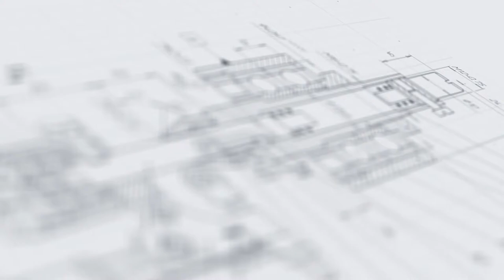Комплект полуавтоматического оборудования для дозирования гелей во флаконы и укупорки колпачками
В данном видео показан комплект оборудования для дозирования гелей во флаконы и укупорки колпачками с дозаторами.

Универсальный комплект настольного оборудования для расфасовки гелей и кремов включает полуавтоматические установки для дозирования продукта и укупорки тары колпачками. Поршневой одноканальный дозатор демонстрирует высокую точность розлива вязких и густых продуктов. При помощи специальных регуляторов можно легко настроить оптимальную скорость всасывания и дозирования в соответствии с консистенцией продукта. Машина оснащена пусковой педалью для дополнительного удобства работы.

Укупорка выполняется методом забивки. Привод укупорочной головки – пневматический. Установка оснащена упором для тары, который обеспечивает фиксированное положение флакона во время забивки, исключая неточную работу механизма. Забивщик регулируется во высоте под разноформатные флаконы. Конструкция головки позволяет укупоривать двухкомпонентные колпачки, которые включают насадку-дозатор и внешнюю защитную крышку. Запуск машины в работу выполняется также при помощи педали.

С более подробным описанием данного оборудования Вы можете ознакомиться на нашем сайте по ссылке

Характеристики:

Отрасль: Косметика, Ветеринария, Химия;

Полуавтоматический дозатор МД-500М1:
Объём дозирования, мл: до 100;
Погрешность дозирования: ±5%;
Номинальное давление воздуха, МПа: 0,6-1,0;
Напряжение, В/Гц: 220/50;
Мощность, кВт: 0,05;
Габариты, мм: 1200х650х500;
Масса, кг, не более: 30;

Полуавтомат укупорочный МЗ-400У:
Метод укупорки: Пневматический;
Диапазон рабочего давления, МПа: 0,6-0,8;
Габаритные размеры, мм: 460х450х550;

С информацией о том, какие задачи решают дозирующее и укупорочное оборудование, Вы можете ознакомиться по следующим ссылкам: